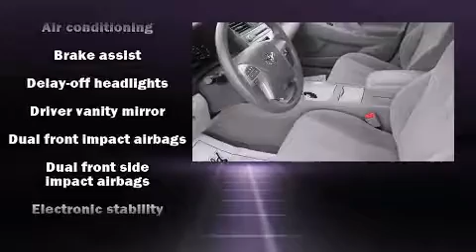2011 Toyota Camry LE in Muncy, PA 17756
Fairfield Toyota
203 Lycoming Mall Dr
in Muncy, PA 17756

You can expect a lot from the 2011 Toyota Camry. This 4 door, 5 passenger sedan has not yet reached the 20,000 mile mark! A 3.5 liter V-6 engine pairs with a sophisticated 6 speed automatic transmission, providing a smooth and predictable driving experience. All of the premium features expected of a Toyota are offered, including: fully automatic headlights, tilt steering wheel, power door mirrors, power windows, remote keyless entry, cruise control, and air conditioning. Toyota also prioritized safety and security by including: dual front impact airbags, front SIDE impact airbags, traction control, brake assist, ignition disabling, and 4 wheel disc brakes with ABS. Electronic stability control ensures solid grip atop the road surface, no matter how challenging the driving conditions. A Carfax history report indicates just one previous owner. We pride ourselves on providing excellent customer service. Please don't hesitate to give us a call.